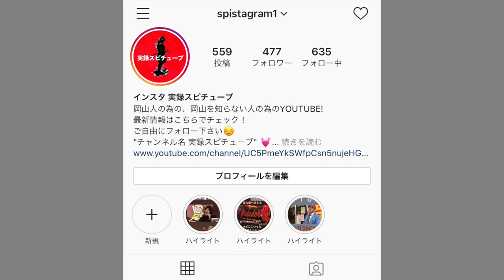【年末ちゃんけブログ】西成三角公園で晩御飯 ！いろいろ起きる！亀田パパ！ちゃんけさんの優しさ！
自粛前の映像を再編集！